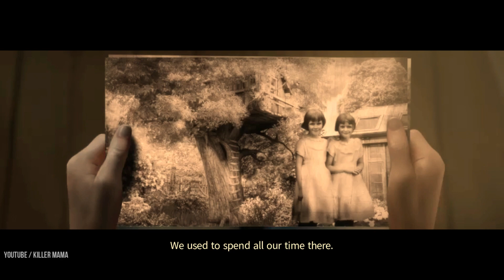SHE'S MY SISTER ? #9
HEY WHO ARE YOU  #9